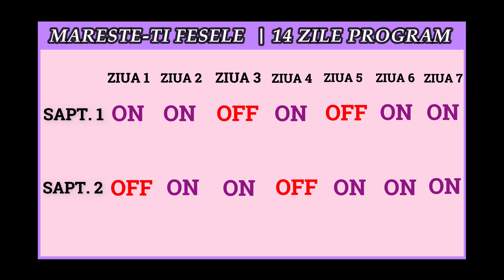FESE BOMBATE - ANTRENAMENT CU BEZI ELASTICE | Mareste-ti Fesele Acasa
Hei fetelor,aici este un antrenament cu benzi elastice care te va ajuta sa obtii fese bombate si mai mari .